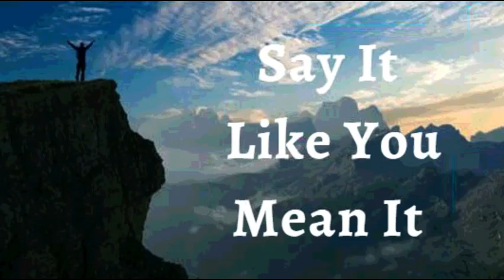15th September 2022 Say It like You Mean It (Audio in Kannada)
*15 ಸೆಪ್ಟೆಂಬರ್ 2022*
                                                                                                                                                                                                                                             *ವಿಶ್ವಾಸದ ಘೋಷಣೆಗಳು*
                                                                                                                                                                                                                                            ನಾನು ಉತ್ತಮ ಆಲೋಚನೆಗಳಿಂದ ತುಂಬಿದ ಸ್ವಸ್ಥ ಮನಸ್ಸನ್ನು ಹೊಂದಿದ್ದೇನೆ ಹೊರೆತು ಸೋಲಿನ ಆಲೋಚನೆಗಳಲ್ಲ ಎಂದು ನಾನು ಘೋಷಿಸುತ್ತೇನೆ.  *ವಿಶ್ವಾಸದಿಂದ ನಾನು ಚೆನ್ನಾಗಿ ಸಮರ್ಥನಾಗಿದ್ದೇನೆ ,ನಾನು ಅಭಿಷೇಕಿಸಲ್ಪಟ್ಟಿದ್ದೇನೆ* , *ನಾನು ಸಜ್ಜುಗೊಂಡಿದ್ದೇನೆ ,* *ನಾನು ಅಧಿಕಾರ ಹೊಂದಿದ್ದೇನೆ* ಎಂದು ಘೋಷಿಸುತ್ತೇನೆ . ನನ್ನ ಆಲೋಚನೆಗಳು ಪ್ರತಿದಿನವೂ ದೇವರ ವಾಕ್ಯದಿಂದ ಮಾರ್ಗದರ್ಶಿಸಲ್ಪಡುತ್ತವೆ. ಯಾವುದೇ ಅಡೆತಡೆಗಳು ನನ್ನನ್ನು ಸೋಲಿಸಲು ಸಾಧ್ಯವಿಲ್ಲ ಏಕೆಂದರೆ ನನ್ನ ಮನಸ್ಸು ವಿಜಯಕ್ಕಾಗಿ ರಚಿಸಲ್ಪಟ್ಟಿರುವುದಾಗಿದೆ. ಇದೇ ನನ್ನ ಘೋಷಣೆ.

*ದೇವರ ವಾಕ್ಯವು ನನ್ನ ಬೆಳಕು ಮತ್ತು ನನ್ನ ಜೀವವಾಗಿದೆ!* ಇದು ನನ್ನ ಆತ್ಮಕ್ಕೆ ಪೋಷಣೆ, ನನ್ನ ಪ್ರಾಣಕ್ಕೆ(ಮನಸ್ಸಿಗೆ) ಪುಷ್ಠಿ ಮತ್ತು ನನ್ನ ದೇಹಕ್ಕೆ ಸ್ವಸ್ಥತೆಯಾಗಿದೆ(ಕ್ಷೇಮ)! *ನಾನು ಯಾವಾಗಲೂ ವಾಕ್ಯದ ಮೂಲಕ ಜೀವಿಸುತ್ತೇನೆ; ನಾನು ಪ್ರತಿದಿನವೂ ಅದನ್ನು ಧ್ಯಾನಿಸುತ್ತಿರುವಾಗ ಅದರ ಅದ್ಭುತ ಶಕ್ತಿಯು ನನ್ನಲ್ಲಿ ಕಾರ್ಯನಿರ್ವಹಿಸುತ್ತಿದೆ.* ನನ್ನ ಜೀವನವು ಶಾಶ್ವತ(ನಿತ್ಯ) ಜೀವ, ಪರಿಪೂರ್ಣ ಆರೋಗ್ಯ, ಹೋಲಿಸಲಾಗದ ಬಲ  ಮತ್ತು ಪ್ರಭುವಿನಲ್ಲಿ ಪುನರುಜ್ಜೀವನಗೊಳಿಸುವ ಶಕ್ತಿಯ ಪುರಾವೆಗಳೊಂದಿಗೆ ವಾಕ್ಯಕ್ಕೆ ಸಾಕ್ಷಿಯಾಗಿದೆ ಆಮೆನ್

*ನಾನು ಹೇಳುವುದನ್ನು ನಾನು ಹೊಂದಿಕೊಳ್ಳುತ್ತೇನೆ, ಯೇಸುವಿನ ನಾಮದಲ್ಲಿ* *(ಯೋವಾನ್ನ 14:13)*

ನಾನು ಬಲಶಾಲಿಯಾಗಿದ್ದೇನೆ
(ಎಫೆಸಿ 6:10)

ನಾನು ಆರೋಗ್ಯಶಾಲಿಯಾಗಿದ್ದೇನೆ
 (1 ಪೇತ್ರ 2:24)

ನಾನು ಆಶೀರ್ವದಿಸಲ್ಪಟ್ಟಿದ್ದೇನೆ
 (ಎಫೆಸಿ 1:3)

ನಾನು ಶಕ್ತಿಶಾಲಿಯಾಗಿದ್ದೇನೆ
 (ಯೆಶಾಯ 40:29)

ನಾನು ಅಭಿಷೇಕಿಸಲ್ಪಟ್ಟಿದ್ದೇನೆ
 (1 ಯೋವಾನ್ನ 2:20)

   (ಯೋವಾನ್ನ 8:36)

      (ಮಾರ್ಕ 1:11)

 (ಆದಿಕಾಂಡ 39:23)

(2 ಕೊರಿಂಥಿ 4:18)

ನಾನು ಅಮೂಲ್ಯವಾದ ಬೀಜವಾಗಿದ್ದೇನೆ (ಲೂಕಾ 8:15)

(ಕೀರ್ತನೆ 92:13)

 (ಕೀರ್ತನೆ 92:13)

(ಕೀರ್ತನೆ 1:3)

(ಕೀರ್ತನೆ 92:14)

ನಾನು ವೃದ್ಧಾಪ್ಯದಲ್ಲಿಯೂ ತಾಜಾ ಹಾಗೂ ಸಮೃದ್ಧಿಯುಳ್ಳವನಾಗಿರುತ್ತೇನೆ (ಕೀರ್ತನೆ 92:14)

ಎಲ್ಲಾ ಕಾರ್ಯಗಳು ನನ್ನ ಒಳಿತಿಗಾಗಿ ಆಗುತ್ತಿವೆ,ಯೇಸುವಿನ ನಾಮದಲ್ಲಿ (ರೋಮ 8:28)

 (ಎಫೆಸಿ 1:3)

*ಶಾಲೋಮ್*